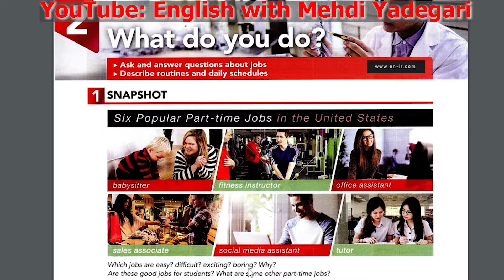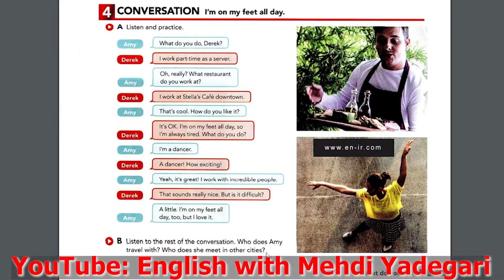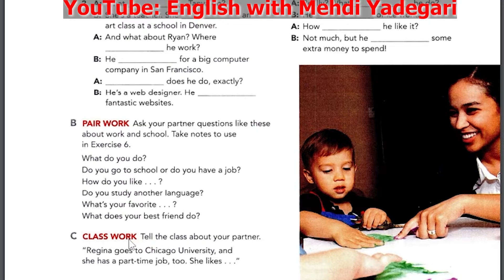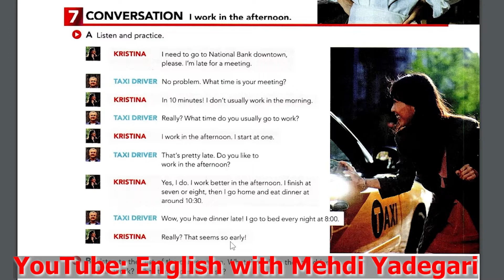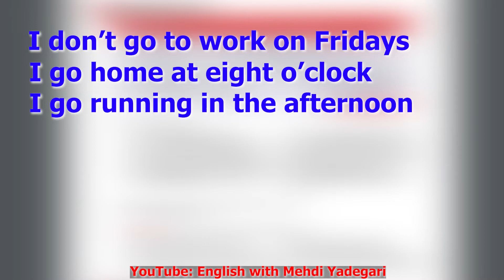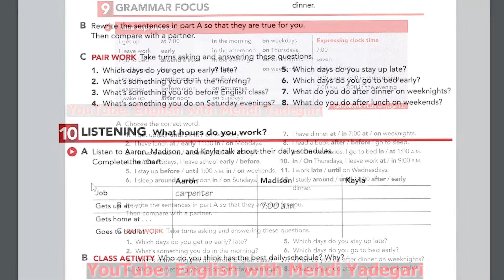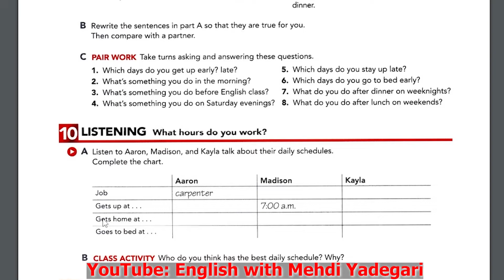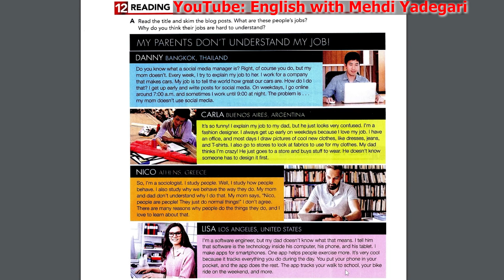آموزش صفر تا صد کتاب اینترچنج قرمز- درس دوم - یادگیری سریع زبان انگلیسی با مهدی یادگاری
آموزش زبان انگلیسی از طریق کتاب های آموزشی بین المللی مانند
Interchanges, Passages, American English Files, Essential Grammar in Use, Q Series, Cambridge, etc.
ویدیوهای آموزشی صفر تا صد
ویدیوهای مکالمه مبتدی تا پیشرفته, تقویت تلفظ, یادگیری لغت, اصطلاحات مهم
تدریس کامل و جامع تست های بین المللی مانند
IELTS, TOEFL, PTE, GRE, Duolingo,
تقویت مکالمه انگلیسی, به کار بردن صحیح گرامر(دستور زبان) انگلیسی در نوشتار و مکالمه
به کار بردن صحیح کلمات محاوره ای و رسمی در مکالمه
اصطلاحات رایج در زبان انگلیسی
تقویت مهارت های شنیداری (لیسنینگ) و تشخیص لهجه های مختلف
یادگیری و تقویت تلفظ درست کلمات
یادگیری و تقویت لهجه های مختلف مانند آمریکایی و بریتانیایی
یادگیری خودآموز برای شاغلین
یادگیری زبان انگلیسی از صفر تا صد در خانه
بهترین برنامه برای یادگیری زبان انگلیسی
بهترین روش یادگیری زبان انگلیسی در منزل

در این ویدیو, تمامی بخش های اسپیکینگ, لغت و گرامر یونیت دوم رو میتونید خیلی راحت یاد بگیرید.
در سری ویدیوهای تدریس کتاب های آموزش زبان انگلیسی در کانال من میتونید روند یادگیری انگلیسی خودتون رو خیلی سریع کنید. نه تنها سریع بلکه خیلی راحت هر جا که هستید و هر زمانی که دلتون خواست ویدیو ها رو با هر سرعتی که دلتون خواست ببینید و به صورت خودآموز مکالمه, گرامر و دایره لغت انگلیسی خودتون رو بهتر و بهتر کنید

در این کانال آموزش زبان انگلیسی, ویدیوهای تدریس کتاب های آموزشی, ویدیوهای تقویت مهارت اسپیکینگ و مکالمه, تست های بین المللی مثل آیلتس و خیلی ویدیوهای متنوع تر رو میتونید پیدا کنید

در این کانال, من سعی دارم با تدریس کامل تمامی مهارت های زبان انگلیسی از جمله گرامر, لغت, اسپیکینگ و لیسنینگ که مهارت های صحبت کردن و شنیداری هستند, یک پکیج کامل رو بهتون ارائه بدم. ویدیوهای این کانال تمامی مهارت های لغت, اصطلاحات رایج و مهم, سوالات رایج, گرامر های مهم و غیره رو دربرد میگیرند. شما میتونید با تماشا کردن ویدیوهای آموزش صفر تا صد زبان در کانال من, مهارت های زبان انگلیسی خودتون رو تا حداکثر برسونید

بیشتر ویدیوها آموزش از طریق کتاب های انگلیسی مثل اینترچنج هستش. من تمامی یونیت ها و قسمت های این نوع کتاب ها رو براتون خیلی واضح و کامل تدریس کردم تا شما نیازی به کلاس رفتن نداشته باشید. هر موقع و هرجا که بخواهید میتونید ویدیوهای من رو نگاه کنید

در این کانال, مهارت های تست هایی مثل آیلتس و تافل هم تدریس میشه تا اونهایی که قصد گرفتن نمره رو دارن بتونن راحت تر و سریع تر به هدفشون برسن
با سابسکرایب کردن به کانال و لایک کردن ویدیوها میتونید من رو همراهی و پشتبیبانی کنید. یادتون نره که نظرات خودتون رو در قالب کامنت زیر ویدیوها بنویسید تا بتونم باهاتون مستقیما در ارتباط باشم
این کانال برای تمامی فارسی زبان های دنیا هست که میخوان زبان انگلیسی رو خیلی راحت صحبت کنن

Interchange One PDF لیسنینگ و پی دی اف کتاب

🛑استفاده غیر قانونی و پخش ویدوهای آموزشی این کانال, پیگرد قانونی در پلتفرم یوتیوب و خارج از آن خواهد داشت🛑

Hey, guys! This is the teaching video for Interchange One unit two. In this video, you can learn the A to Z of unit one of this book.

In this video, you can easily learn all the sections of speaking, vocabular and grammar points in unit one.
In this teaching series, you can easily and quickly improve your English. Not only that, you can also learn English more comfortably anywhere you want, any time you want and with any pace that you want

In this English learning channel, you find a variety of different videos on improving speaking and conversation, grammar, international testing systems such is IELTS and many many more

This channel is for all Farsi (Persian) speakers who want to learn English and speak as best as possible

🛑Illegal use and redistribution of all content in this channel will result in legal prosecution both in and out of YouTube platform🛑